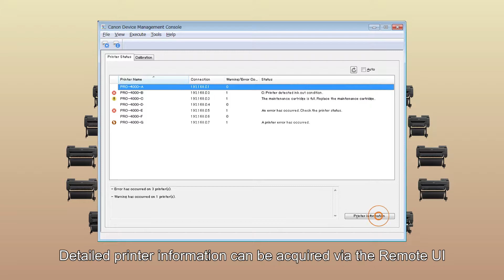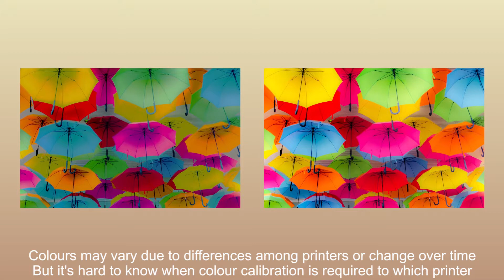Canon imagePROGRAF Device Management Console software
Free Canon software that allows you to manage and calibrate your Canon imagePROGRAF fleet from one location. Save time and money while obtaining consistent print results.